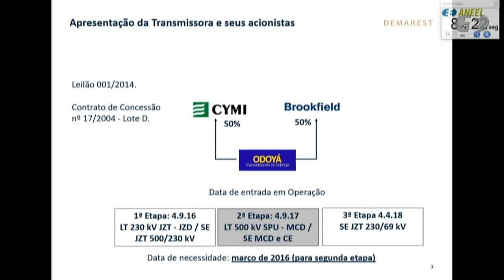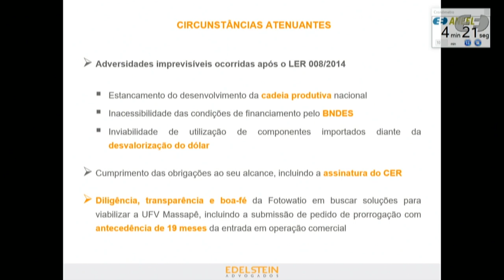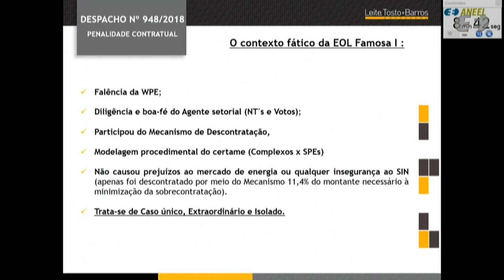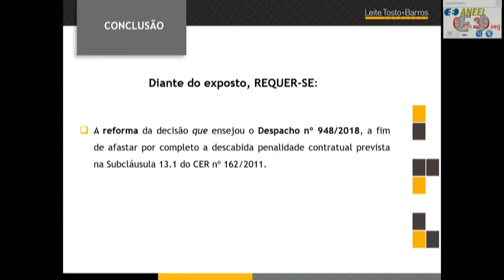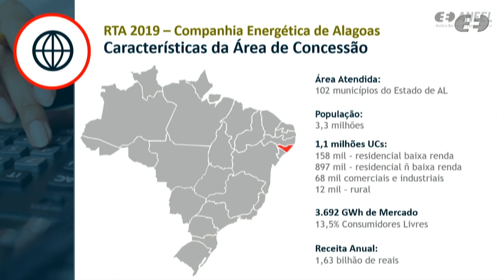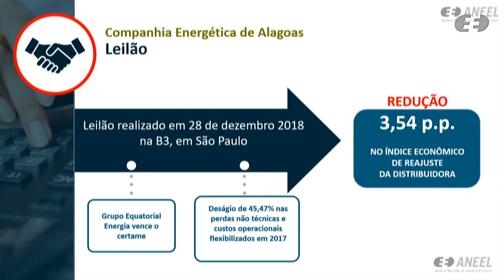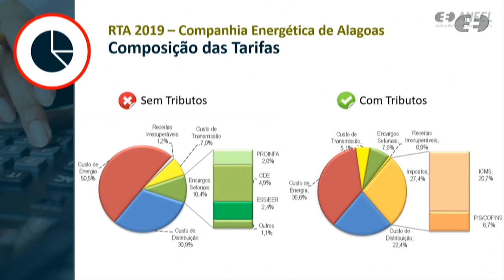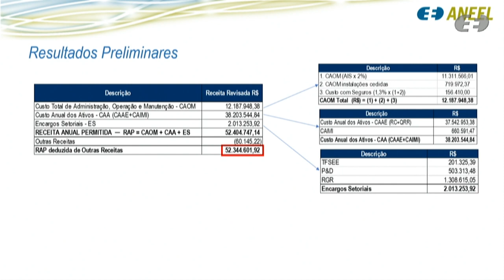14ª Reunião Pública Ordinária ANEEL - 30/04/2019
A 14ª Reunião Pública Ordinária da Diretoria da ANEEL em 2019 foi realizada no dia 30/04/2019. A pauta da reunião foi composta de 21 itens, sendo que os itens 12 a 21 foram deliberados em bloco. O Item 12 foi retirado de pauta. A pauta completa e a ata da reunião podem ser conferidas no sítio da Agência,

Ordem de julgamento:

00:00:20 Abertura e informes gerais.

00:01:38 Aprovação da ata da Reunião Pública anterior.

00:02:01 Itens de 12 a 21, deliberados em bloco. Acesse a descrição completa em

00:05:38 Item 4. Processo: 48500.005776/2014-15 Assunto: Análise da necessidade de resolução do Contrato de Energia de Reserva - CER nº 270/2014, referente à Central Geradora Solar Fotovoltaica – UFV FRV Massapê. Diretor(a) Relator(a): Sandoval de Araújo Feitosa Neto.

00:06:55 Item 7. 7. Processo: 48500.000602/2018-90 Assunto: Pedido de Reconsideração, com pedido de efeito suspensivo, interposto pela Odoyá Transmissora de Energia S.A. em face do Despacho nº 1.707/2018, que negou provimento ao Requerimento Administrativo interposto pela Recorrente com vistas à revisão dos Termos de Liberação Parcial - TLPs referentes às instalações de transmissão integrantes do Contrato de Concessão nº 17/2014. Diretor(a) Relator(a): Sandoval de Araújo Feitosa Neto.

00:22:54 Item 4 (continuação).

00:51:27 Item 6. Processos: 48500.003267/2012-96 e 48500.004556/2011-21 Assunto: Pedido de Reconsideração interposto pela Central Geradora Eólica - EOL Famosa I em face do Despacho nº 948/2018, que decidiu rescindir o Contrato de Energia de Reserva – CER nº 162/2011 e determinou à Câmara de Comercialização de Energia Elétrica – CCEE aplicar à Recorrente a multa prevista na subcláusula 13.1. Diretor(a) Relator(a): Sandoval de Araújo Feitosa Neto.

01:16:26 Item 8. Processo: 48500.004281/2000-48 Assunto: Pedido de Medida Cautelar interposto pela Centrais Elétricas de Carazinho S.A. - Eletrocar com vistas à suspensão de cobrança de penalidade referente à contratação de montantes de energia do ano de 2018 pela Rio Grande Energia S.A. - RGE e anulação do registro da Requerente no Cadastro de Inadimplentes com Operações Intrasetoriais. Diretor(a) Relator(a): Efrain Pereira da Cruz.

01:42:18 Item 3. 3. Processo: 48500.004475/2017-17 Assunto: Ajuste nas Regras de Comercialização de Energia Elétrica aplicáveis ao Novo Sistema de Contabilização e Liquidação – NSCL, versão 2018. Diretor(a) Relator(a): Efrain Pereira da Cruz.

01:43:04 Item 2. Processo: 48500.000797/2019-59 Assunto: Reajuste Tarifário Anual de 2019 da Companhia Energética de Alagoas - Ceal, a vigorar a partir de 3 de maio de 2019. Diretor(a) Relator(a): Sandoval de Araújo Feitosa Neto.

02:05:04 Item 5. Processo: 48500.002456/2018-37 Assunto: Recurso Administrativo interposto pela Companhia Estadual de Distribuição de Energia Elétrica – CEEE-D em face do Auto de Infração nº 3/2015. Diretor(a) Relator(a): Sandoval de Araújo Feitosa Neto.

02:23:51 Item 1. Processo: 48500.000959/2019-59 Assunto: Primeira Revisão Periódica da Receita Anual Permitida – RAP associada às instalações de transmissão designadas à Amazonas Geração e Transmissão de Energia S.A., Amazonas-GT, a vigorar a partir de 1º de julho de 2019. Diretor(a) Relator(a): Rodrigo Limp Nascimento.

02:37:01 Item 9. Processo: 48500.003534/2018-11 Assunto: Aprovação provisória de dois duodécimos do orçamento proposto para o exercício de 2019, referente ao Orçamento Trienal do Operador Nacional do Sistema Elétrico – ONS para o ciclo de janeiro de 2019 a dezembro de 2021. Diretor(a) Relator(a): Sandoval de Araújo Feitosa Neto.

02:49:28 Item 10. Processo: 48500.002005/2018-08 Assunto: Plano de Transferência do controle societário do Contrato de Concessão de Transmissão nº 2/2015. Diretor(a) Relator(a): Rodrigo Limp Nascimento.

03:15:14 Item 11. Processo: 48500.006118/2009-83, 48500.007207/2009-47, 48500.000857/2008-81, 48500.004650/2009-66, 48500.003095/2009-55 Assunto: Prorrogação do prazo de pedido de vista referente ao resultado da Segunda Fase da Audiência Pública nº 77/2011, instituída com vistas a colher subsídios e informações adicionais para o aprimoramento da Resolução Normativa nº 63/2004, que trata da imposição de penalidades aos concessionários, permissionários, autorizados e demais agentes de instalações e serviços de energia elétrica, bem como às entidades responsáveis pela operação do sistema, pela comercialização de energia elétrica e pela gestão de recursos provenientes de encargos setoriais. Diretor(a) Relator(a): Romeu Donizete Rufino. Diretor(a)-Relator(a) do Voto-Vista: André Pepitone da Nóbrega.